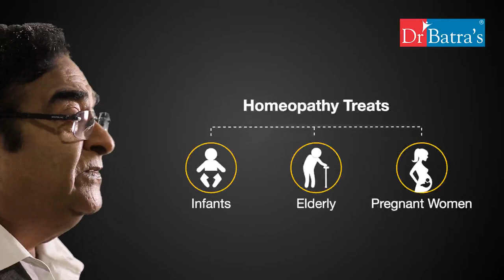Do you believe in homeopathic healing? Here are the benefits of homeopathy treatment and its effects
In this turbulent and disruptive world, health has become a priority. With thousands of treatment options and side effects that tag along; it has become crucial to adopt a safer system of treatment.

A fascinating science that is used by over 800 million people globally, Homeopathy treatment is proven to be safe and side-effect free. Dr. Mukesh Batra, Padma Shri recipient (Homeopathy) and Founder - Dr Batra’s coined the term “Homeopathy-Safe Hai, Sahi Hai” and we couldn’t agree more. Still not convinced? Watch this video and make the right choice for your optimum health.